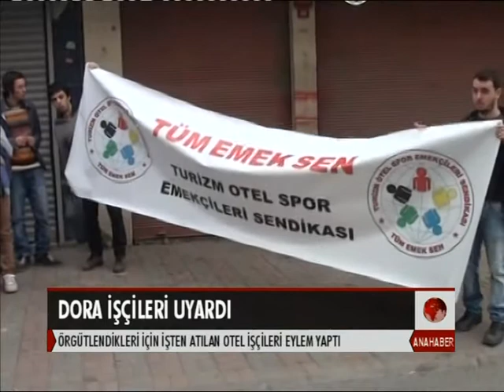Dora otel işçileri bir kez daha uyardı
Tüm Emek Sen'e üye oldukları için işten atılan 13 Dora Otel işçisi, emekten yana kurumlarla birlikte Dora Otel patronunu bir kez daha uyardı...